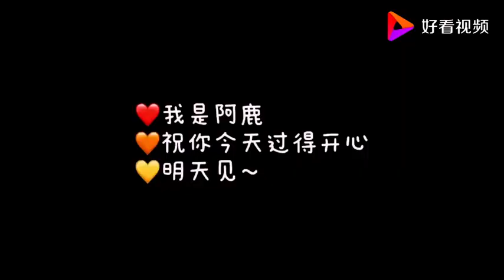[ 抖音] DOUYIN❤| Nấu ăn cùng Tik Tok #4 | Bon Bon